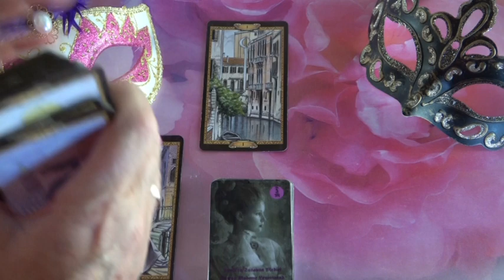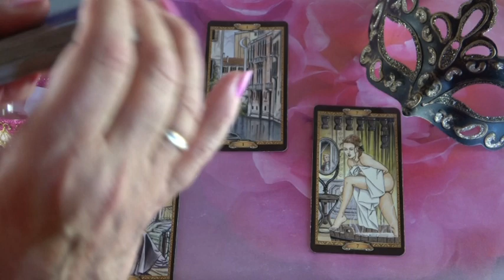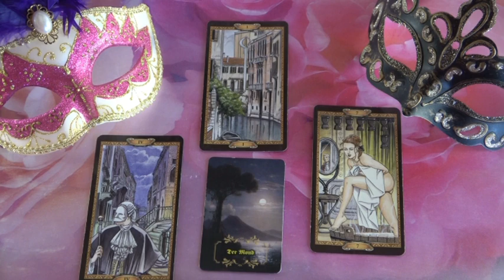??? ORAKEL: 20.05.2020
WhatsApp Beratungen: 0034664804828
Bankverbindung: Banco Sabadell